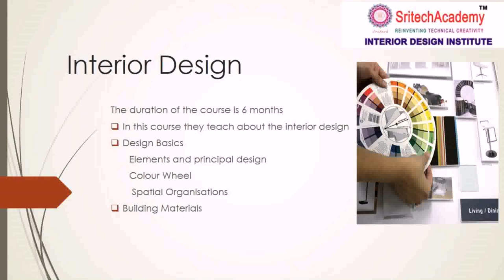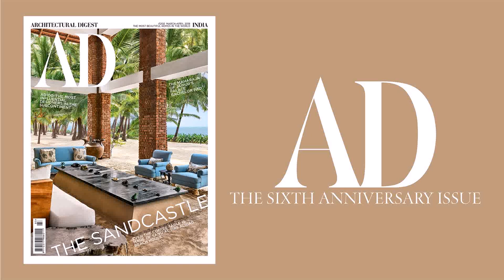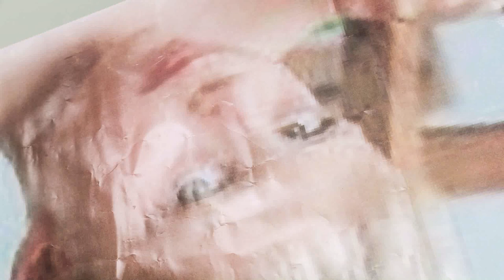Top Interior Design Schools India